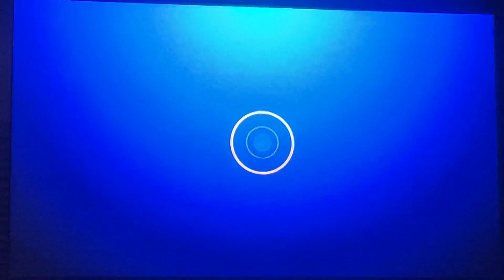KCBS CBS 2 News at 11pm Saturday open August 13, 2022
With Ross Palombo and Lesley Marin
Taken after “Bolts on 2” postgame show on Saturday, August 13, 2022 on KCBS-TV 2 Los Angeles, California.